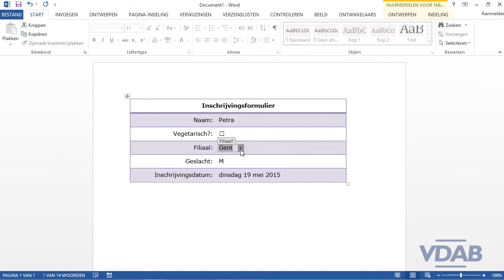Word 2013 - 5.02-FormulierBesturingselementenInvullen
Word 2013 - Formulieren met besturingselementen invullen